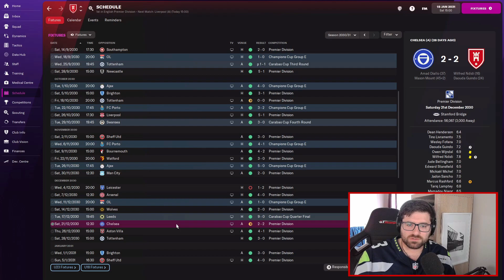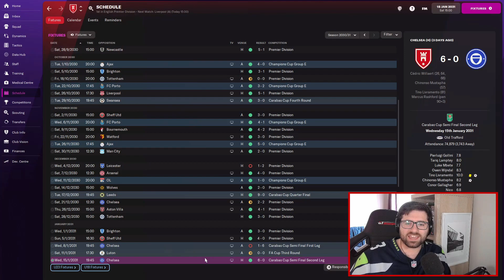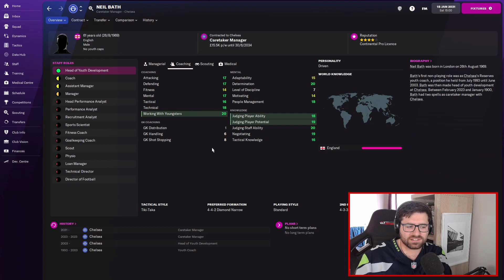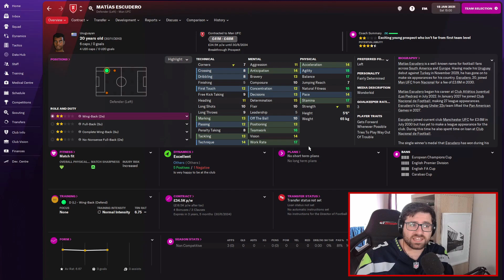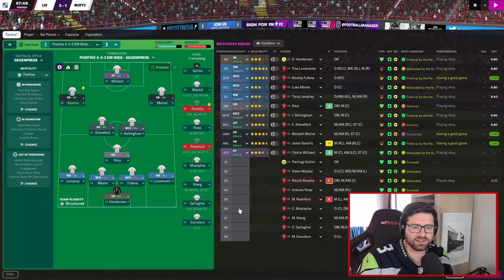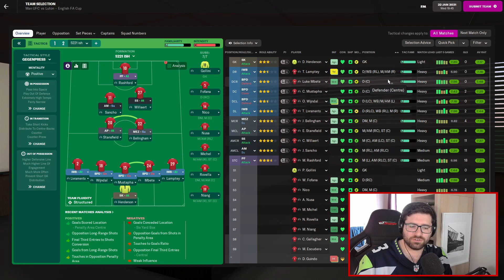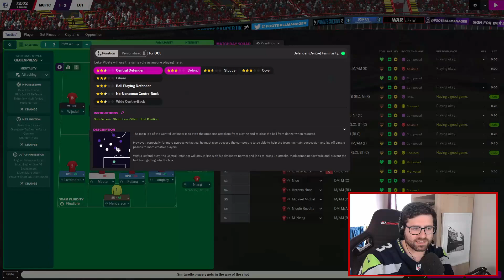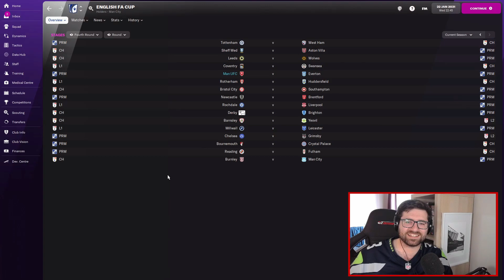FM22 | Glory Hunter | 118 | WHAT HAS HAPPENED?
The form has gone out the window